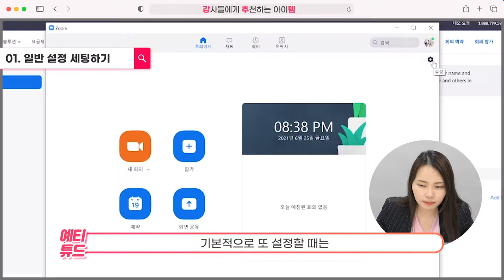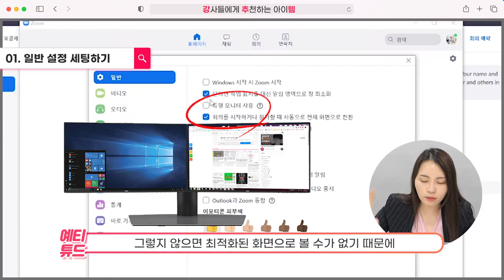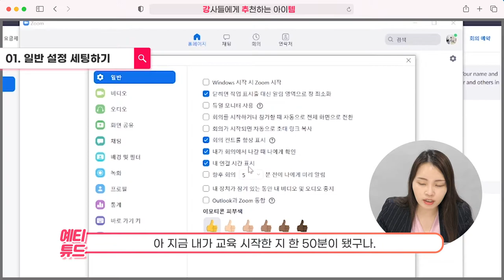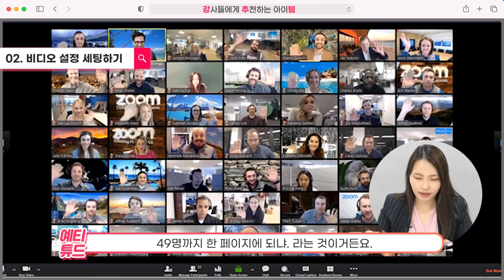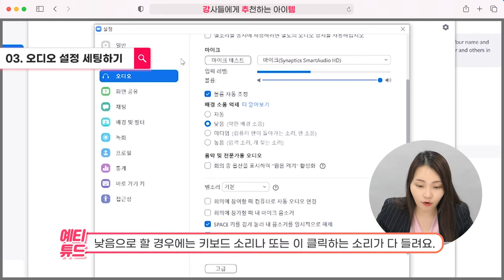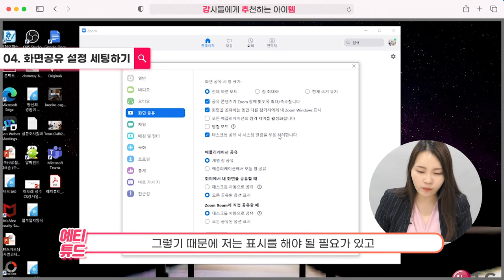줌(zoom) 온라인 수업 줌 배경화면설정 가상배경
안녕하세요 여러분~ 손예진 강사입니다:)
오늘은 지난 영상에 이서 Zoom(줌)완전정복! 화상강의마스터하기
영상 2-2탄입니다!
이번 영상을 통해 쌍방향으로 소통하는 온라인 강의 준비해보아요!:)